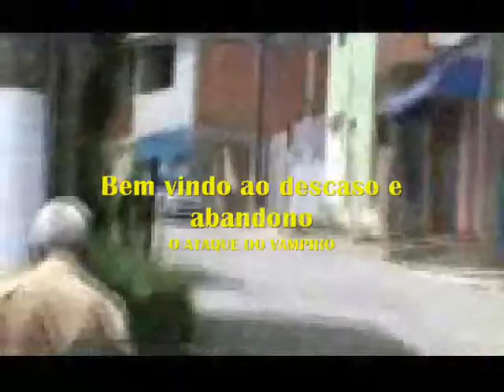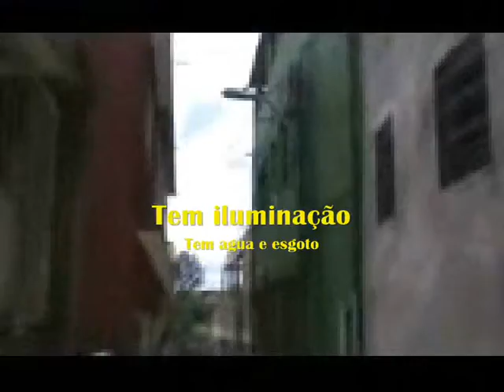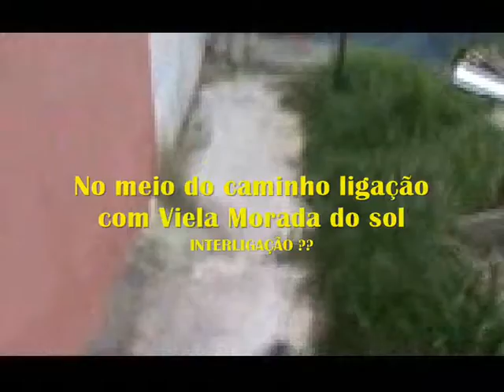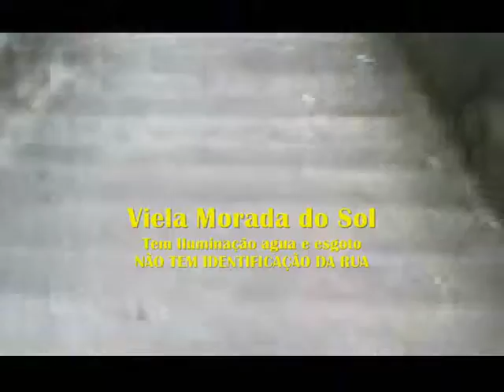VPR DN 19 10030801 Travessa Keila Viela Vicente Turvo Viela Morada do Sol